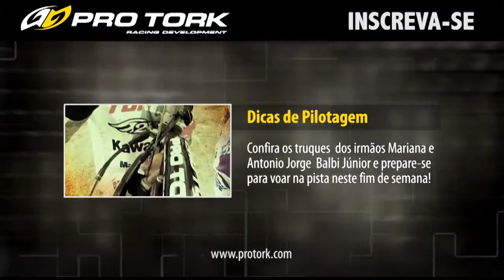Minuto Pro Tork - Edição 78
X Games, Copa Minas de Motocross, Barretos Motorcycles e os coletes refletivos da marca são os destaques desta edição do Minuto Pro Tork. Confira!